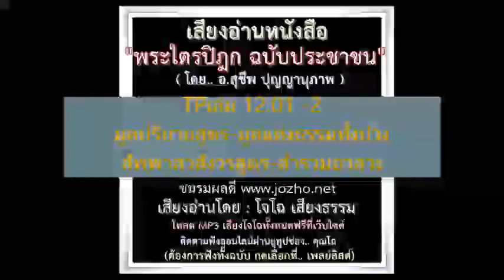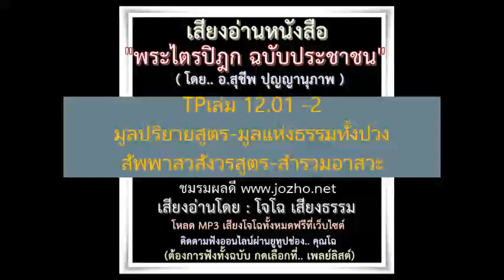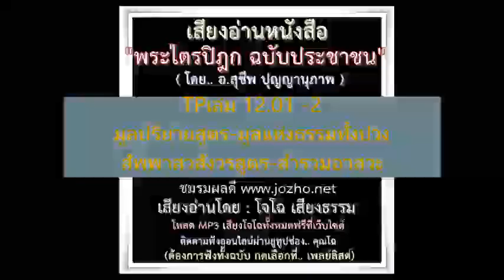TPเล่ม 12 01 2 มูลปริยายสูตร มูลแห่งธรรมทั้งปวง สัพพาสวสังวรสูตร สำรวมอาสวะ